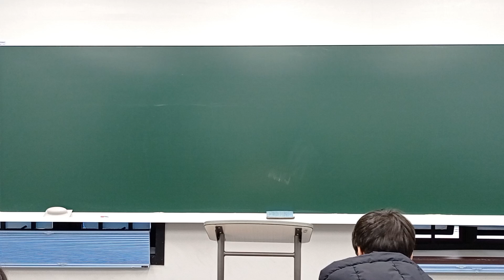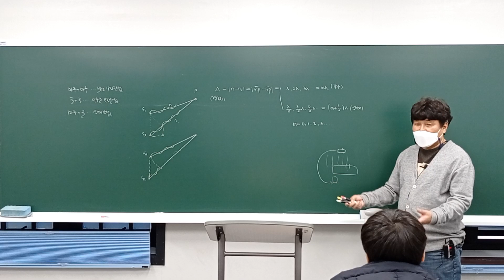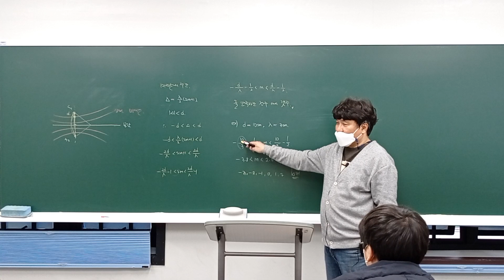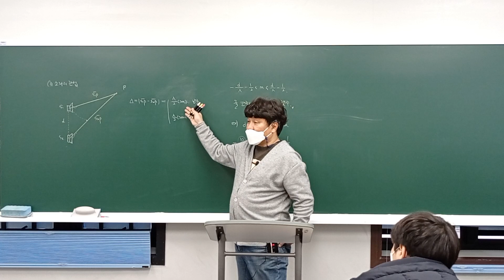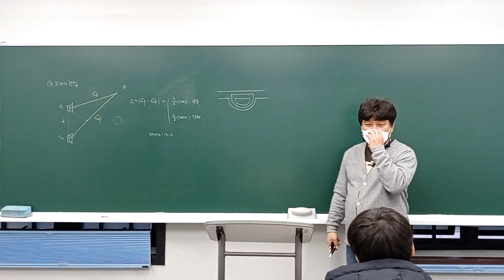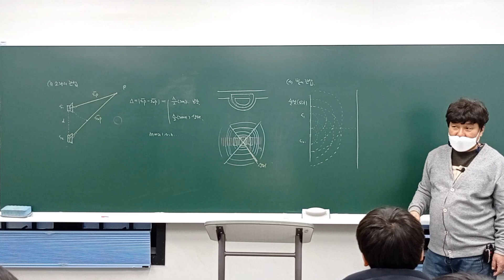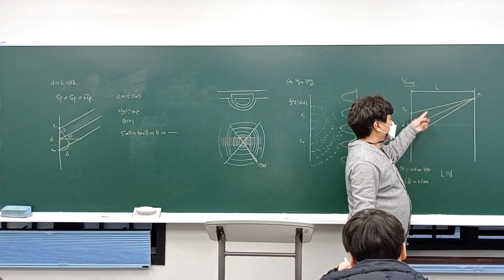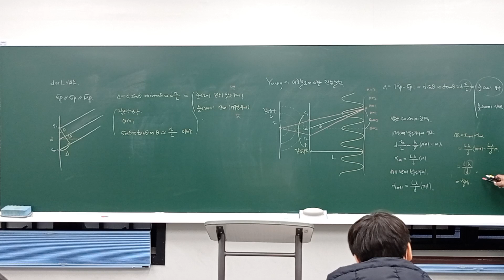2023년 1월 19일